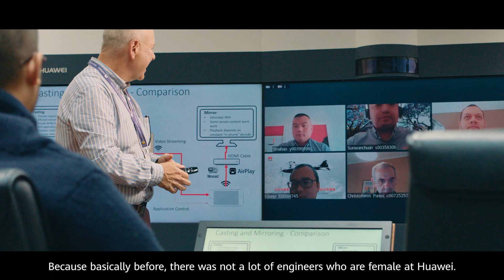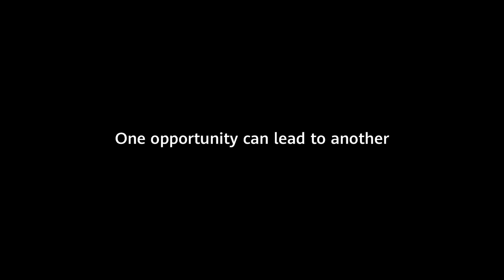La Minute Techno - MoKloud numérise les certificats de naissance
La Minute Techno proposée par Mauritius Telecom et présentée par Patrice Donzelot vous explique comment fonctionne MoKloud, le nouveau service de numérisation des documents administratifs.